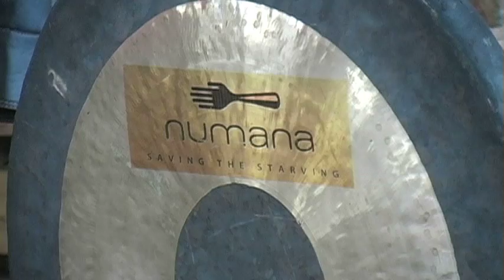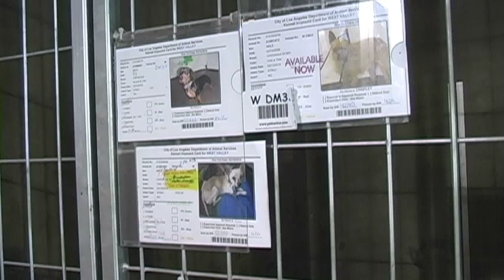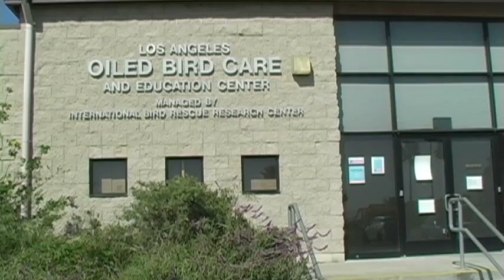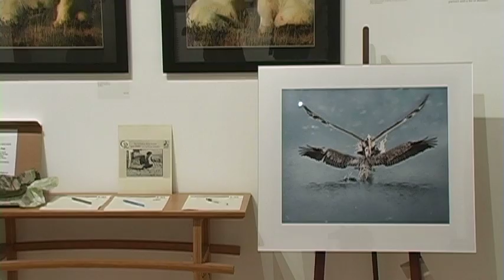Valley View News 03/22/10, Part 2 of 3